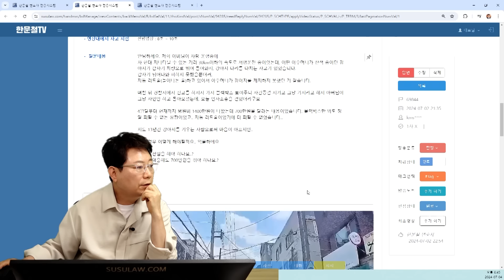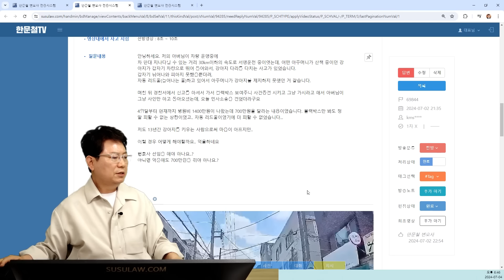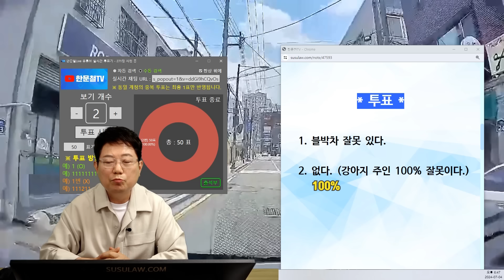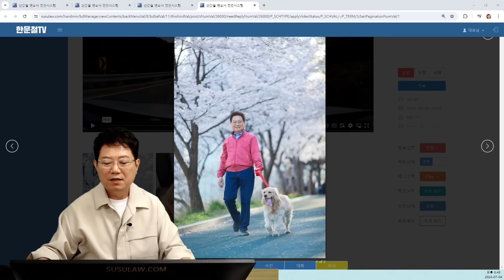22463회. 갑자기 차량을 향해 달려든 강아지.. 치료비 1400만 원 나왔는데 700만 원 달라고 소송이 들어왔습니다.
69844
240704 (목) 3부 생방송

왕복 2차로 도로,
우측에서 주인과 함께 오던 강아지가 갑자기 블박차에게 달려들며 사고
자동 리드줄이라 강아지가 가는 대로 줄이 늘어났는데..

병원비 1400만 원 나왔는데 700만 원 배상해달라고 소송이 들어온 상황

* 투표 *
블박차 잘못 있다.
없다. (강아지 주인 100% 잘못이다.)   100%

* 의견 *
걱정 마시고 소장을 블박차 보험사에게 주시면 보험사에서 알아서 대응할 겁니다
대응 안 해주는 보험사는 형편없는 보험사~
보험사에서 소송대리인 선임계 제출된 것까지 확인하시면
중간중간 소송 어떻게 진행되나 확인할 수 있습니다
반려견 목줄 2m 이내로! 차들이 많은 곳에서는 항상 목줄을 짧게 잡아야 합니다
저는 우리 뚜비 산책할 때 이렇게 합니다